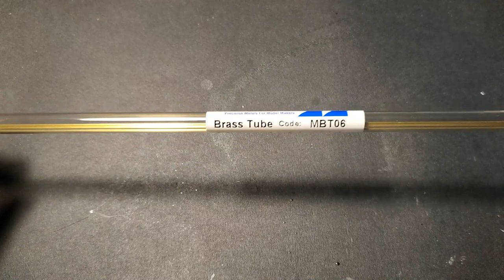Wingnut Wings 1/32 Halberstadt Cl.II, Part 3 - Final Assembly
This is final video, of my current project -  1/32 Halberstadt Cl.II from Wingnut Wings .